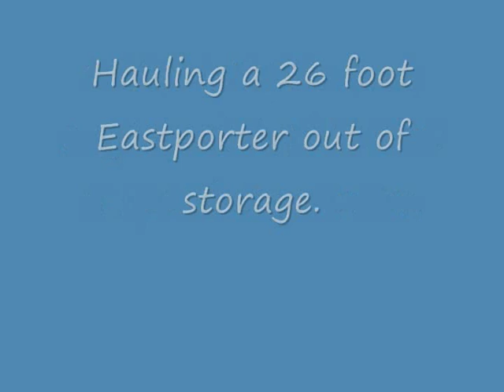1992 W250 Cummins with NV4500 5 speed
This is my 92 with a NV 4500 conversion. The engine is all stock, no mods.